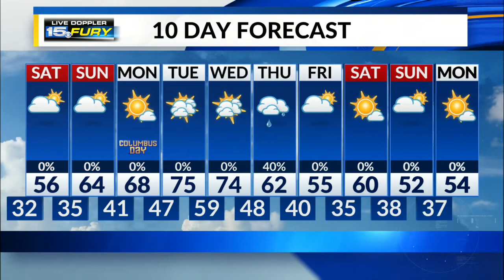Saturday Preview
Freezing in the morning, mid-50s in the afternoon